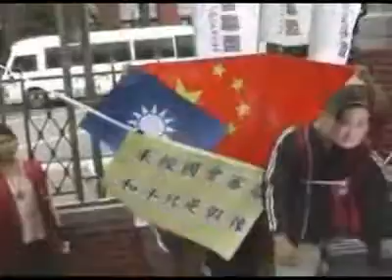20081104 兩岸協議不需國會討論! 公督盟抗議立院自廢武功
過去兩岸所簽訂的不論是協議或是備忘錄，都沒有經過立法院的審查，完全是行政機關獨斷獨行。公民監督國會聯盟認為，兩岸簽署任何文件，只要與人民權利義務有關的部分，都應送入立法院審議通過才能施行。

立法院應該依據大法官520號解釋文，行使「重大政策參決權」啟動「立法院兩岸事務因應對策小組」主動參與兩岸間的交流，特別是兩岸協議與談判，國會更應主動派人參與，讓兩岸事務能夠攤在陽光下。